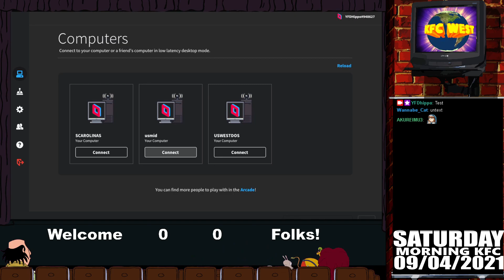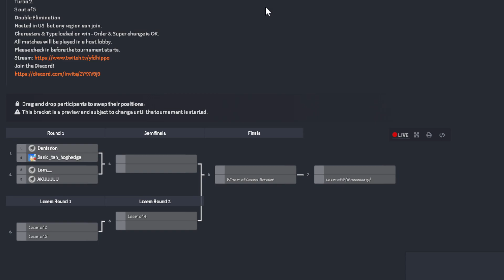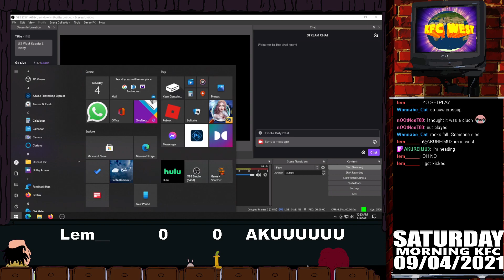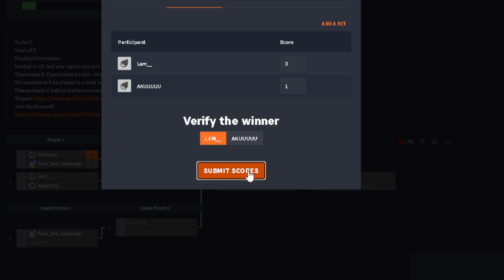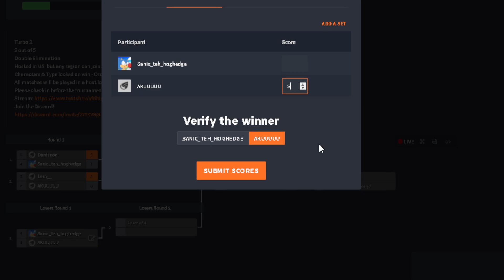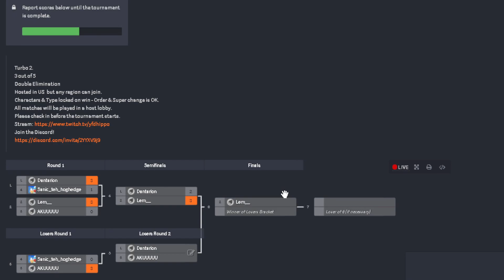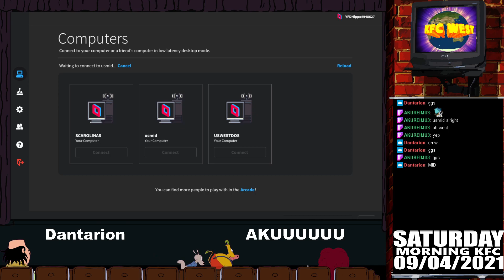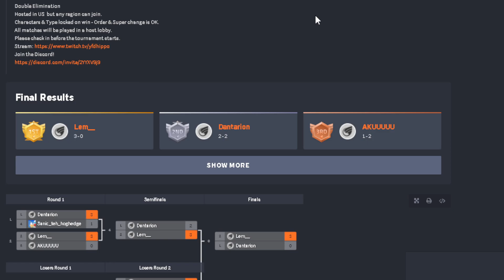SATURDAY MORNING KFC 09/04/2021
0:00 FEATURING
Dantarion
Lem__
AKUUUUU
Sanic_teh_hoghedge

0:18:20
0:22:12
0:25:09
0:26:57
0:28:57
0:30:19
0:35:22
0:38:32
0:45:36
0:49:16
0:51:33
0:53:07
0:54:34
0:56:16
0:57:39
1:03:26
1:04:43
1:07:21
1:09:02
1:10:21